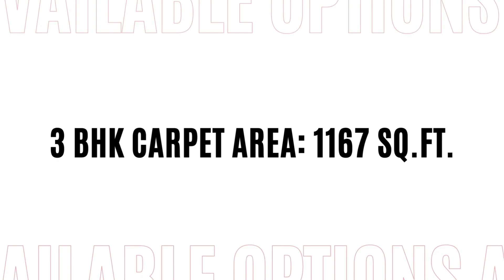3 BHK Ready To Move Apartment | Hinjewadi Phase 1, Pune, India | +91 7420923928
The Project is in Hinjewadi, Pune a ready-to-move housing society. These units perfectly combine comfort and style, specifically designed to suit your requirements and conveniences.

There are 2 BHK and 3 BHK apartments available in this project.

The project has 12 towers, with 16 floors.

Spread over an area of 7.3 acres
The Project is one of the most spacious housing societies in the Pune region, with all the basic amenities available.

Hinjewadi has good connectivity to some important areas in the proximity such as Symbiosis Institute of IB, IT and IBMR, and so on.

Why should you consider this project?

* Premium residences with amenities open 24x7
* Schools, colleges, hospitals, malls in the vicinity
* Home automation with Video door phone with intercom
* Educational Institute, Hospital, and Petrol Pump nearby
* Concierge service available for residents

How is Hinjewadi for property investment?

Hinjewadi is one of the attractive locations to own a home in Pune. It has a promising social and physical infrastructure and an emerging neighborhood. Check out the few benefits of staying in this locality:

* Genius English Medium School, 2.2 Km
* Blue Ridge Public School, 1.8 Km
* Pune Railway Station, 19 Km
* Ashirwad Hospital, 1.5 Km
* Hinjawadi Hospital, 1.6 Km
* Medi-plus Specialty Hospital, 2.1 Km
* City Care Hospital, 4.8 Km
* Mumbai-Bangalore Highway, 3.3 Km
* Hinjawadi/Shivaji Chowk, 1.3 Km
* Hyatt Place, 0.65 Km
* E-square, 1.9 Km
* Xion Mall, 2 Km